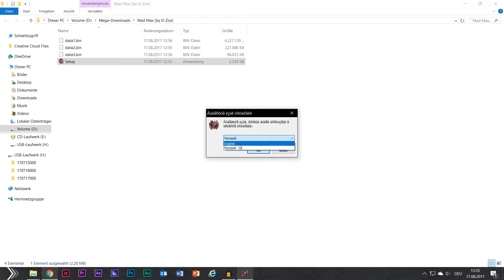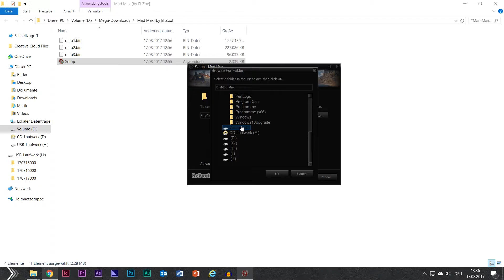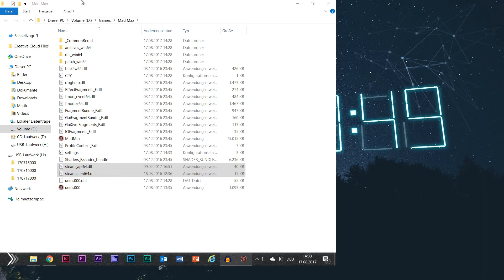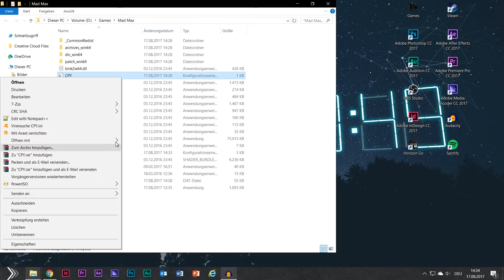|Mad Max For Free German/Deutsch|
Heute zeige ich euch wie ihr das Multiplayer Hide&Seek Spiel mit euren Freunden kostenlos bekommen könnt. Falls es euch gefällt lasst doch gerne eine Bewertung und ein Abo da ! :)

Noch Vorschläge oder Wünsche für Spiele oder Software? Hier habt ihr die Möglichkeit diese zu hinterlassen...

▼Software:

►Screen Capture: OBS Studio (Freeware)
►Animationen: Adobe After Effects
►Schnittprogramm: Adobe Premiere Pro
►Audio Aufnahme: Audacity (Freeware)
►Audio Bearbeitung (bei meinem Mikro unverzichtbar): Adobe Audition